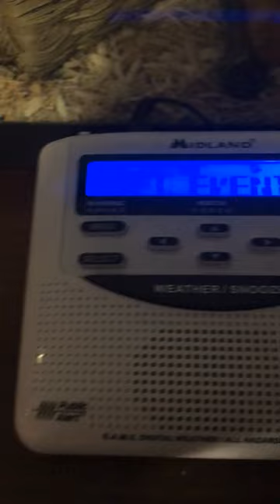Me Setting off my weather radio my fire alarm system and exit Sign and emergency light￼￼